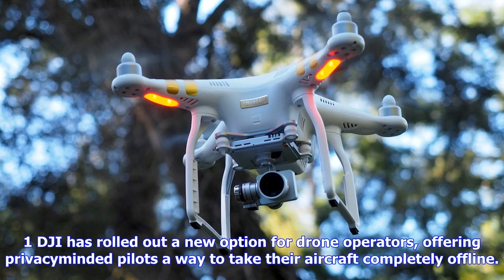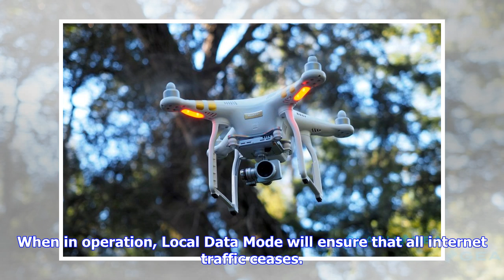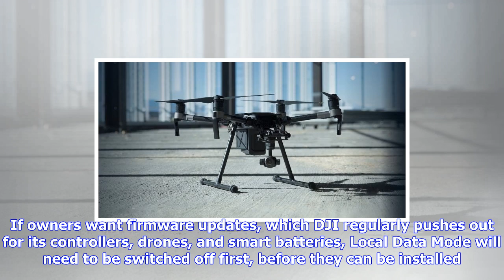Breaking News | Dji adds an internet off-switch for drone privacy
Dji adds an internet off-switch for drone privacy

1 DJI has rolled out a new option for drone operators, offering privacyminded pilots a way to take t...